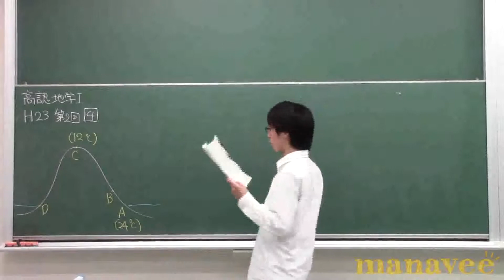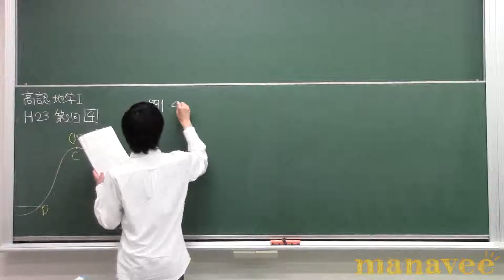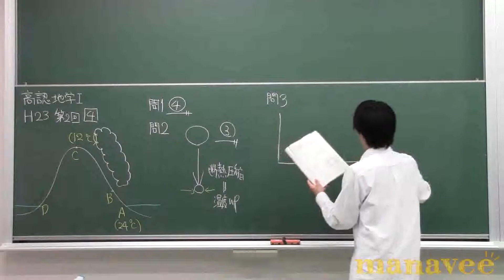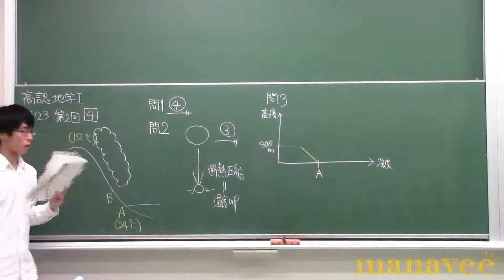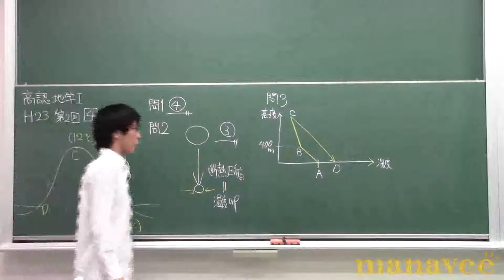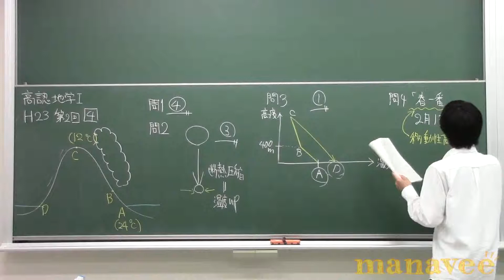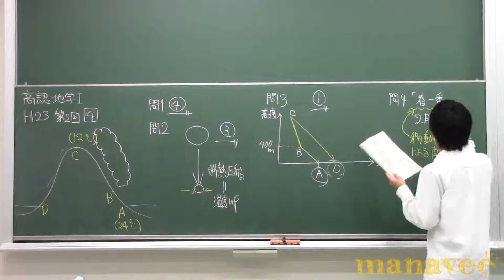第二回第四問-10